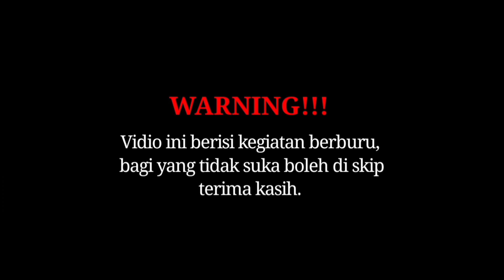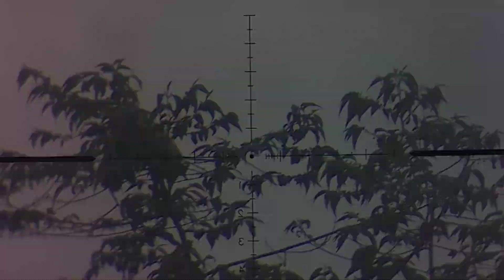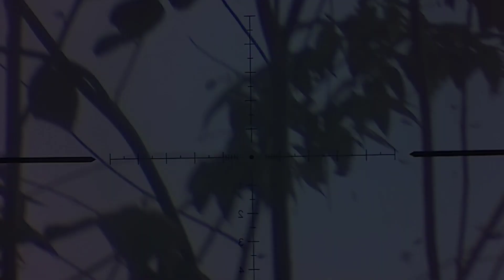berburu punai saat cuaca tak mendukung